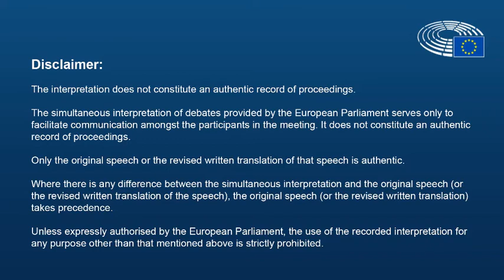Debate on the impact of the demographic change János Adam Karácsony, Tahitótfalu Local Government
Debate on the impact of the demographic change János Adam Karácsony, member of the Tahitótfalu Local Government